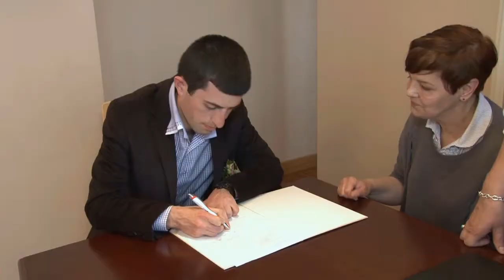teledysk weselny 2015